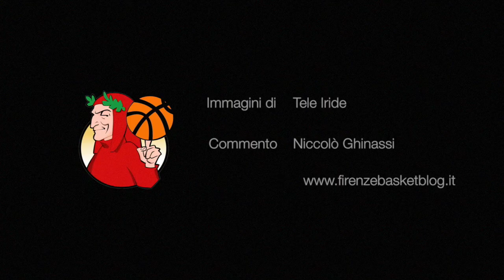Davide Poltroneri strepitoso ai playoff in maglia viola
Gara3 Fiorentina vs Faenza
Serie B 2016/17